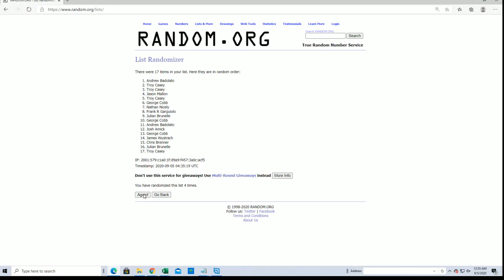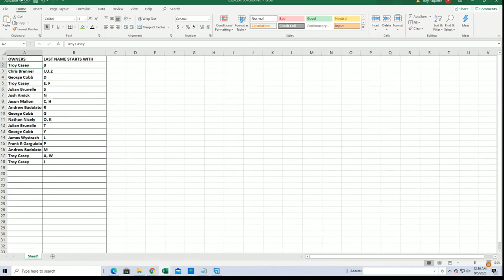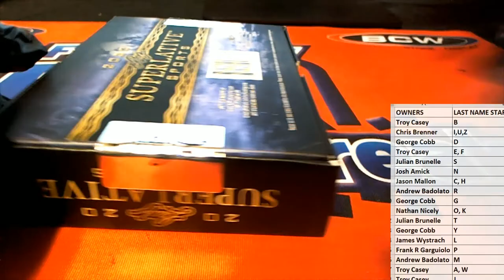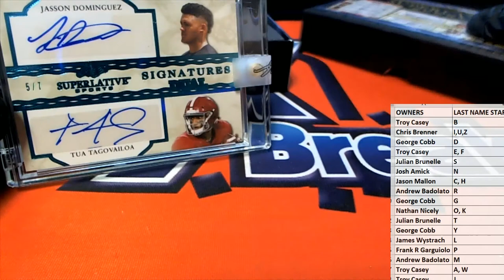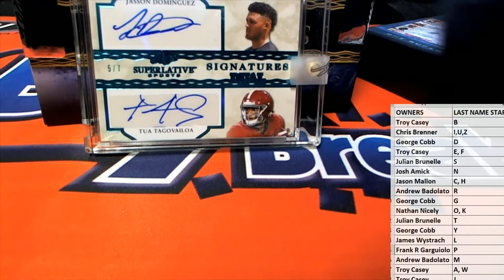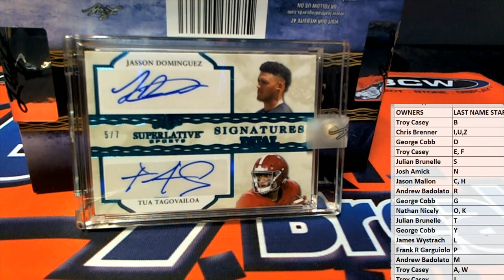2020 Leaf Superlative Sports ID 20SUPERLATIVE119